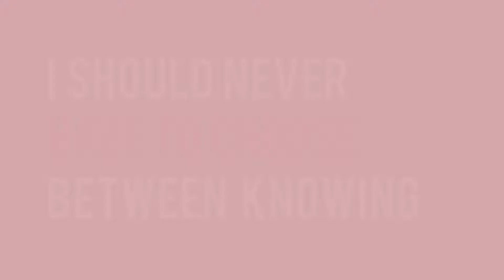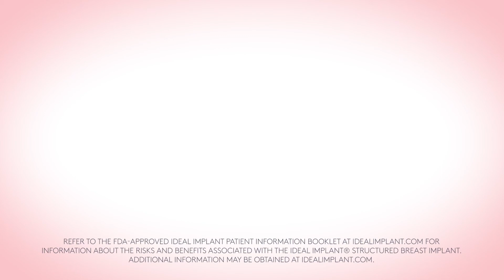A “Mommy Makeover” with Grand Rapids’ Best Plastic Surgeon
What does the phrase “mommy makeover” mean? It is when a woman receives a combination of plastic surgery procedures to improve the appearance of several areas of the body. While it is also known as a post-pregnancy makeover, women of all ages choose to pursue a “mommy makeover” to restore the shape and look of the body they once had. The set of procedures depends on the individual needs of the woman. A “mommy makeover” can include procedures such as:

Breast Augmentation
Mastopexy (Breast Lift)
Breast Reduction
Liposuction
Abdominoplasty (Tummy Tuck)
Mini-Abdominoplasty

As the best plastic surgeon in Grand Rapids, Dr. Steven Ringler is a board-certified plastic surgeon and an IDEAL IMPLANT® Premier Surgeon. He strives to help women feel more confident in their own skin, and is committed to providing high quality work to make sure his patients achieve the outcome they desire. He says, "The Center for Aesthetics and Plastic Surgery is dedicated to providing you excellent service, and to be a leader in the art and science of aesthetics and plastic surgery. By combining my more than 25 years of experience as a cosmetic and plastic surgeon with extraordinary personal service, it is my goal for your experience to be truly exceptional.”

Choosing a plastic surgeon for your “mommy makeover” doesn’t have to be a stressful ordeal. See why women trust Dr. Ringler to help them gain back the youthful body they long for and deserve. Make the decision to invest in yourself, and schedule a no-obligation consultation today.